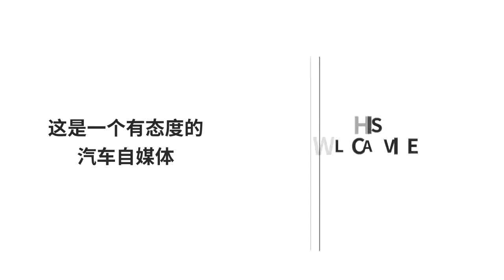四川最貴超跑掛牌上路，為保留這車牌，車主買了臺斯柯達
在現在的這個社會上，有哪些男人是不喜歡豪車的，人們走在大街上看到豪車就會情不自禁地瞟上兩眼，除了車的型號，還會把它的車牌號都給記下來，有點時候如果看到的車牌是靚號，還會給車主的身份加分。但是不知道大家註意到了沒有，作為頂級的超跑，國內的法拉利幾乎都沒有車牌號，除了廣東的“粵A000F1”，似乎就只有”川AX1A0″這個車牌了。說起”川AX1A00″，大家可能還不知道，為保留這車牌，車主還買了臺斯柯達。